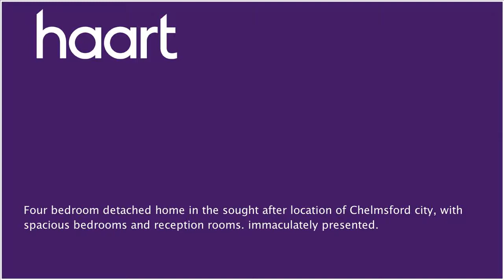Detached-House for sale in Chelmsford, Guide Price £600,000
or contact Chelmsford on 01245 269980

Four bedroom detached home in the sought after location of Chelmsford city, with spacious bedrooms and reception rooms, located for an easy commute to Chelmsford City with links into London Liverpool Street. Recently completely refurbished to a high standard.

Entrance Hallway

Stairs rising to first floor landing, understairs storage cupboard, doors to:

Cloakroom

Low level WC, hand wash basin

Double glazed French doors to side, double glazed door to:

Orangery 29'2" x 12' (8.89m x 3.66m)

French doors to rear and side, roof lantern, marble tiled flooring, wood burning stove, underfloor heating

Double glazed dual aspect windows, double glazed French doors to garden, tiled flooring, door to:

One and a half bowl stainless steel sink/drainer unit, roll edge work surfaces, matching eye and base level units, tiled splashbacks, tiled flooring, integrated electric oven and hob with extractor hood over, integrated dishwasher, integrated fridge/freezer, double glazed window to rear, double glazed doors to conservatory and orangery

Double glazed window to front, access to dressing room and en suite

En Suite

Partly tiled, low level WC, hand wash basin, shower cubicle, storage cupboard, underfloor heating

Bedroom Four 12'4" x 10' (3.76m x 3.05m)

Window to front, access to:

En Suite

Partly tiled, opaque window to side, low level WC, hand wash basin, shower cubicle, storage cupboard, underfloor heating

Open Plan Office/Landing Area 16'1" x 11'10"

(4.90m x 3.61m) Currently and office space but has multiple uses, double glazed window to front, radiator, doors to:

Doors giving access to roof of orangery, radiator, doors to dressing room and en suite

En Suite

Part tiled walls, double glazed window to front, low level WC, his and hers hand wash basins, freestanding roll top bath, shower cubicle, heated towel rail, underfloor heating

French double glazed doors giving access to roof of orangery, radiator, door to: